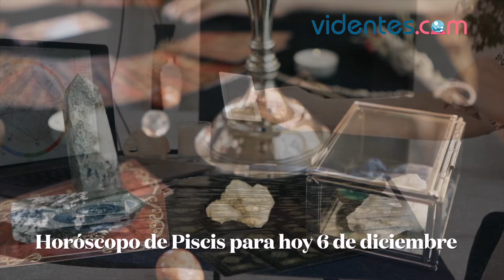HORÓSCOPO DIARIO 🥰💘🎁 PISCIS ♓️ LUNES, 6 DE DICIEMBRE DE 2021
Horóscopo de hoy, lunes 6 de Diciembre de 2021. El horóscopo para hoy: descubre tu futuro gracias a mi horóscopo diario para ti.